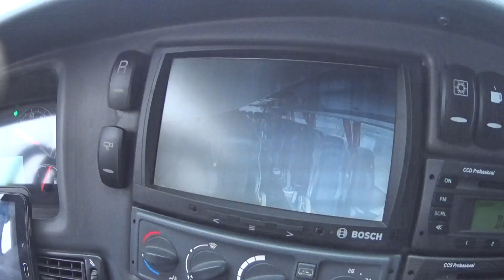Kierownik autobusu w Norwegii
Teraz w drugą stronę wyjazd z Konsvinger w kierunku Oslo .